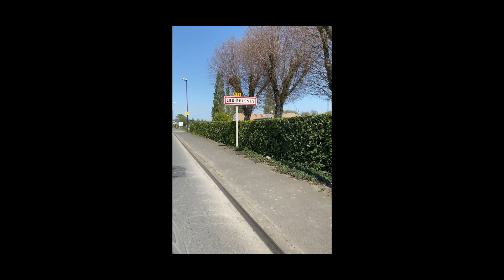Bande Annonce Film 2022